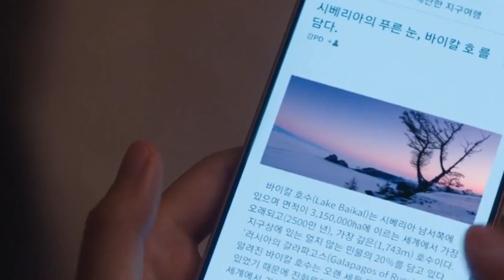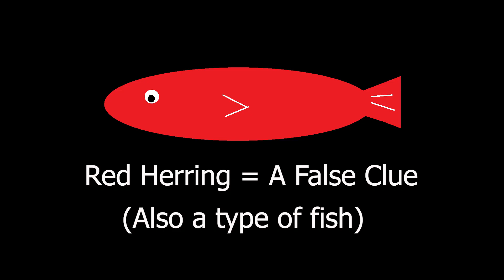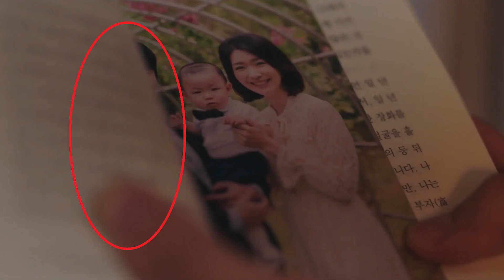More Hometown Cha Cha Cha Theories & Clues from Episode 11 & 12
Wanted to share this earlier, but life got in the way! A few last minute theories before they probably reveal the truth to us this week :)